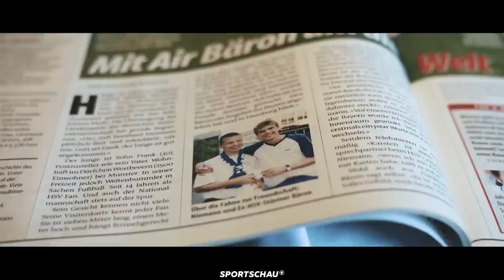"Air Bäron": Deutschlands bekanntester Groundhopper | Sportschau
Er ist einer der bekanntesten Groundhopper Deutschlands - zumindest seine Fahne mit der Aufschrift "Air Bäron" hat jeder schon einmal gesehen, der schon einmal ein Spiel der deutschen Nationalmannschaft gesehen hat. In knapp 60 Länder hat er die deutsche Elf begleitet - von Aserbaidschan bis zu den Färöer. Zuletzt fremdelte der Allesfahrer allerdings mit dem DFB-Team...